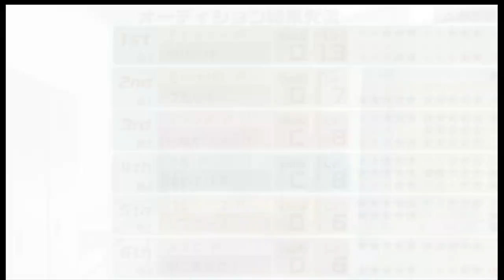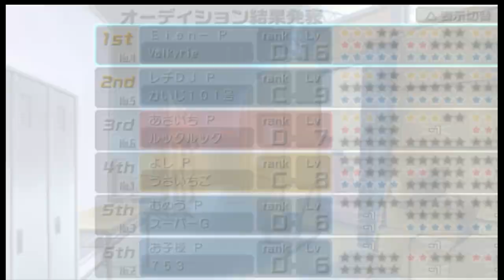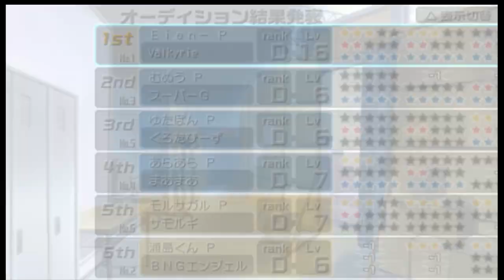THE IDOLM@STER SP: Missing Moon #8 | Rango C III